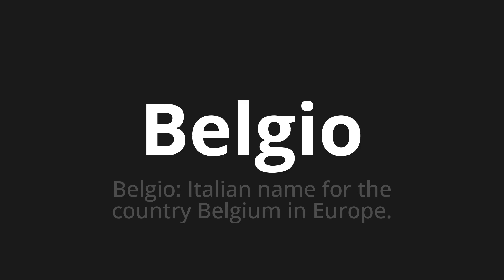How to pronounce Belgio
Master the Pronunciation of 'Belgio Which Means Belgium' - which means : Belgium: Italian Name for the Country Belgium in Europe. 📝 with @PizzaPronunciation 🎓🗣️ - [Your Guide to Italian]

Learn to pronounce 'Belgio' perfectly in Italian with our easy and engaging tutorial by @PizzaPronunciation! 📖📽️ In this comprehensive video, we provide you with native speaker examples 🗣️👂 and phonetic breakdowns 🎵 to ensure you get the pronunciation just right.

How to say Belgium in Italian